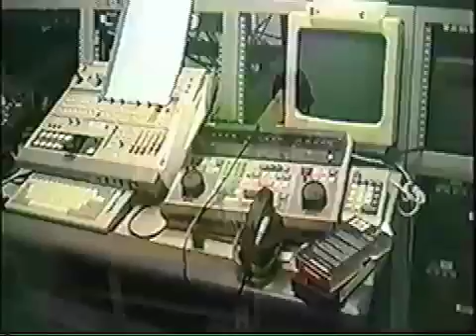News Intro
Aaron Kosharsky Productions